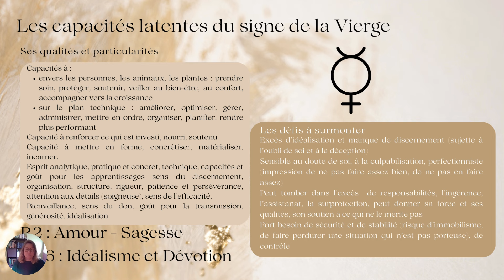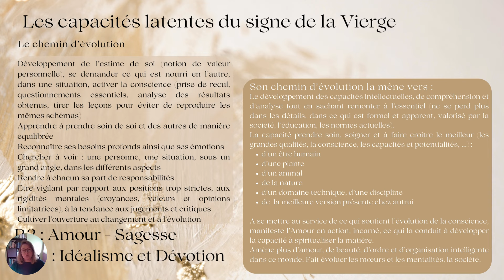Les Pouvoirs de la Vierge